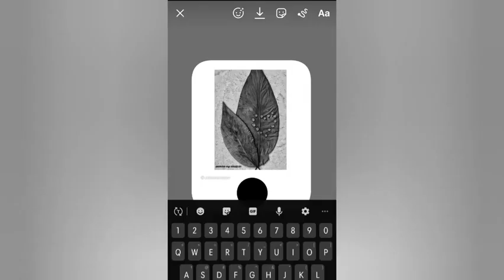"AMAZING" Instagram story idea ❤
Amazing instagram stroy idea

Hey , everyone and welcome to the family of universe my view  .
This is an amazing Instagram story idea for you all . Hope you liked it 💙